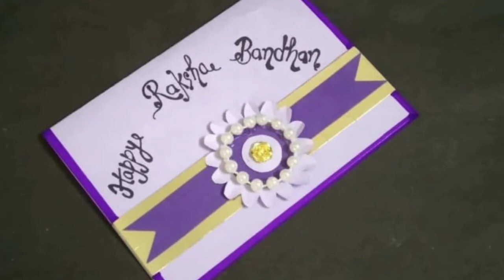Diy Raksha Bandhan Card || Greeting Card For Brother || Aimy creations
Hello everyone
Aimy creations is a channel where you find art and craft videos about home decor ideas.

If you have any suggestion regarding the video,  let it share in comment, your response is valuable and always appreciated..